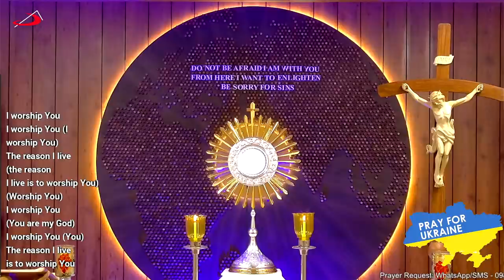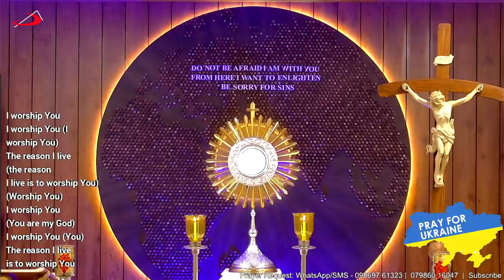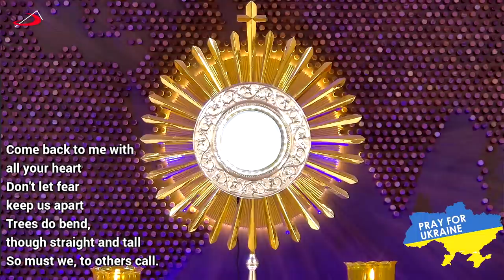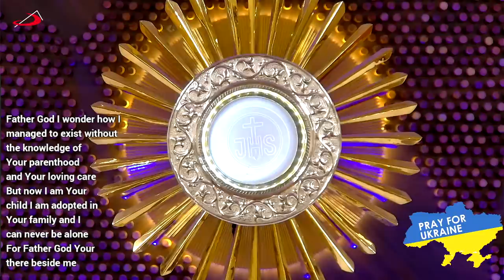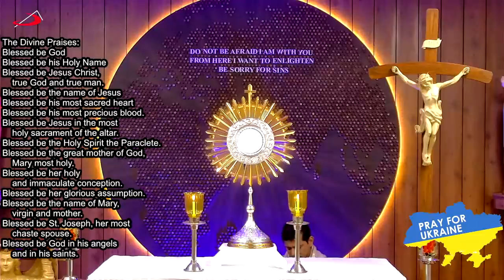Live Adoration | IGNITE Lenten evenings with the Lord - 30 Holy Mins - 28 March 2022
30 minutes Adoration.- Daily